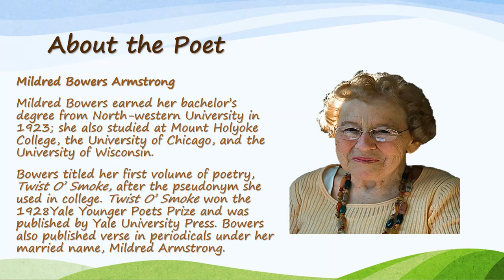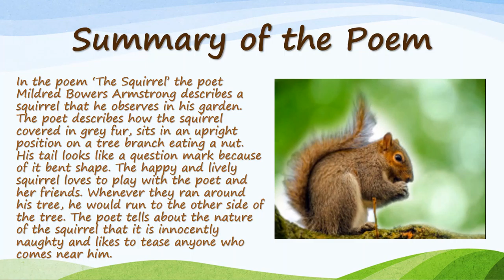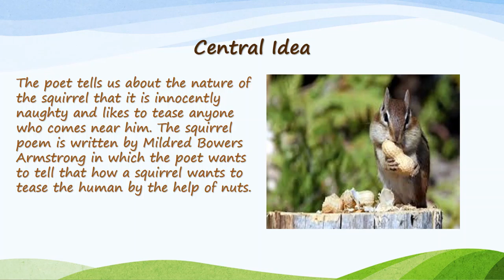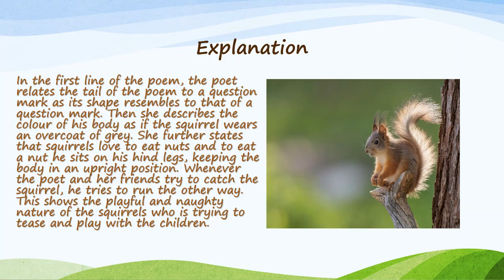The Squirrel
NCERT CBSE
Class VII
English
Honeycomb
Poem-1 by Mildred Bowers Armstrong
Made by Mrs Leena Chawla